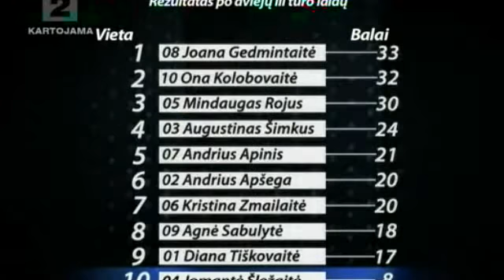Jomantė Šležaitė - "Memory"